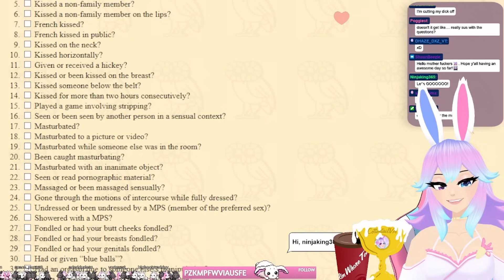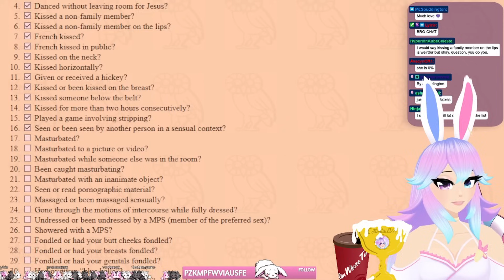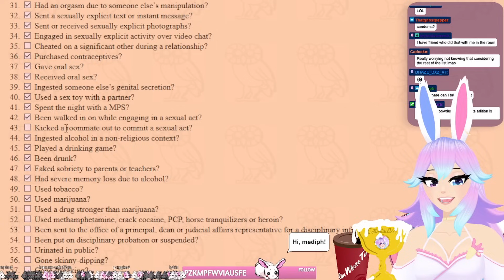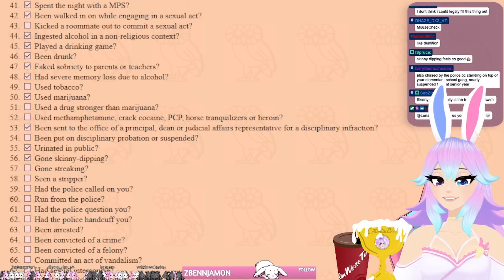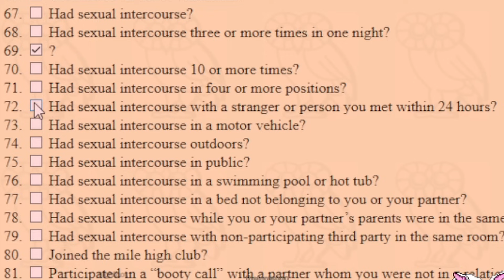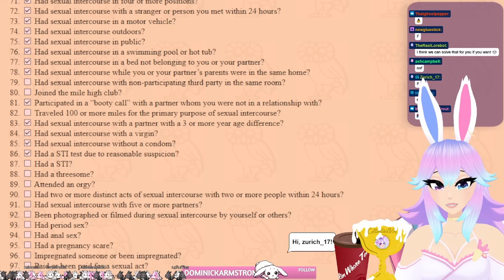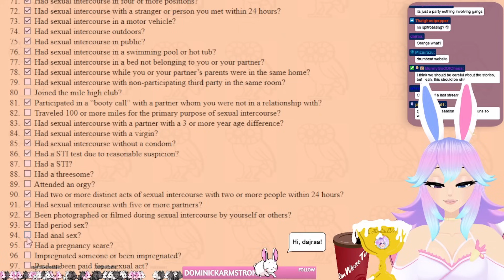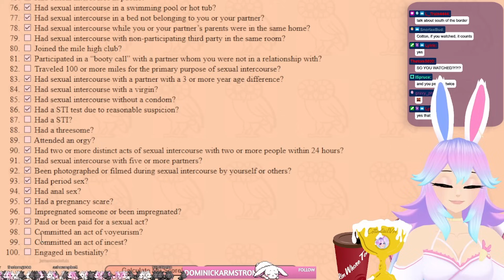How Pure is She?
Cotton takes the purity test on stream, and tells some interesting stories about herself.

Catch Cotton's socials! (18+)